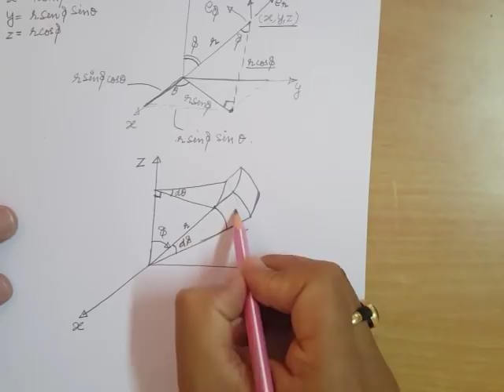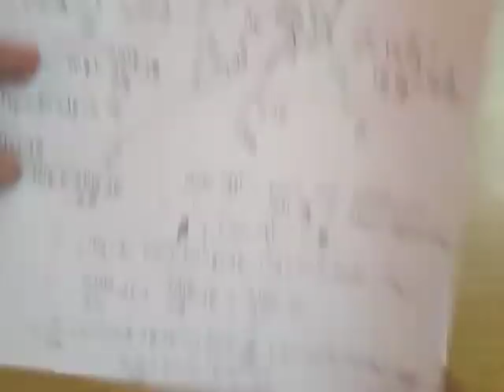Derivation of Continuity equation in spherical coordinate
This will explain how mass conservation when applied to a spherical control volume will give us a relation between density and velocity field i.e. Continuity equation.
For further reading refer book by Prof. Som and Prof. Biswas